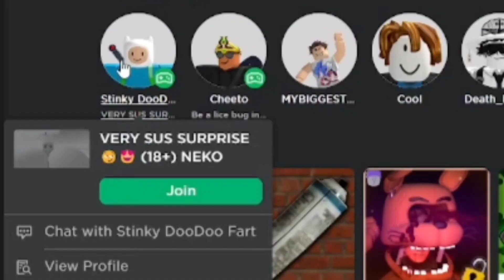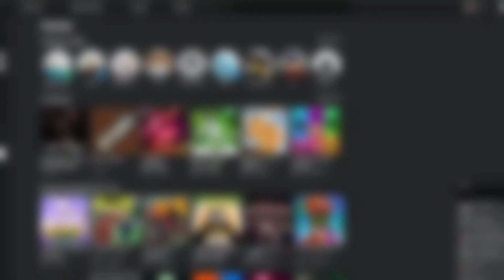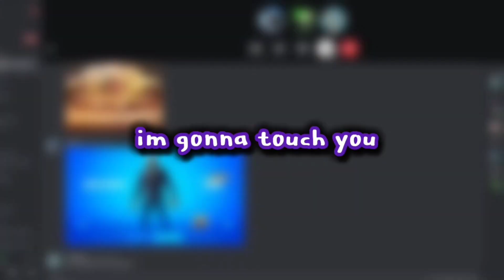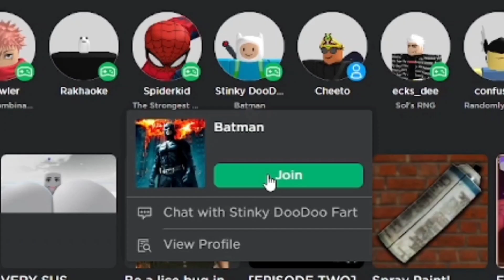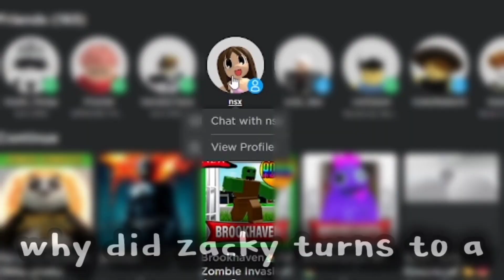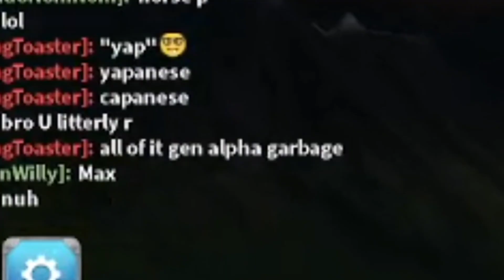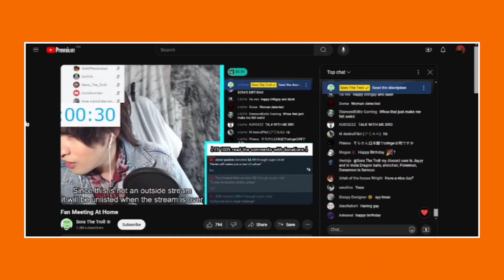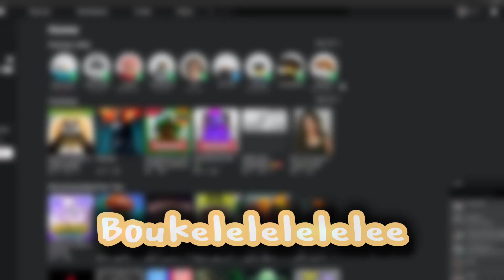We Love Gen Alpha.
OOOO LALA POMNI PREGNANT RAAAHH 😭😭😭😭🗣️💯💯💯🔥🔥🔥🥵🥵🥵😩😩💦💦🙏🙏🙏😎👊🤫🧏‍♂️ GRAB YOUR FLIPPERS, BECAUSE WE'RE GOING ON AN ADVENTURE OF BRAINROT GAMES.